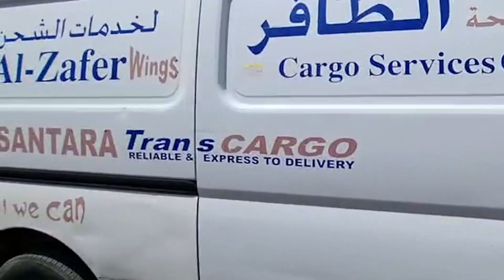SOLUSI BAWA OLEH-OLEH BAGI JAMAAH HAJI